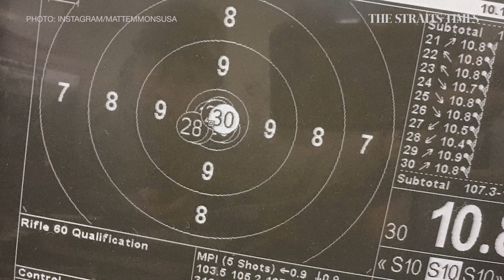Olympics: Singapore shooter Adele Tan aiming to hit a high note in Tokyo | The First Time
It might be her first time but she's ready for the big time. Adele Tan will be Singapore's sole shooter at the Tokyo Olympics. [ For subscribers]

Tokyo Olympics: Locations, venues and everything else you need to know about the Games

Tokyo 2020 Olympics: Competition schedule, results and medal tally |